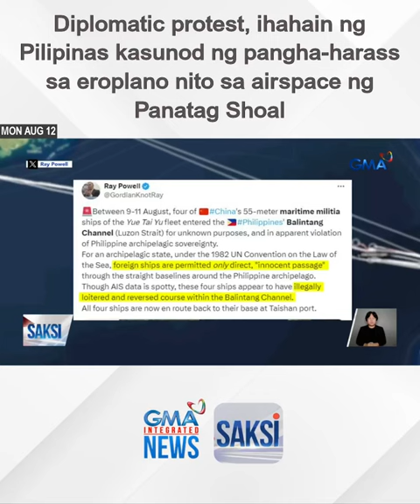Diplomatic protest, ihahain ng Pilipinas kasunod ng pangha-harass sa eroplano nito sa... | Saksi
Diplomatic protest, ihahain ng Pilipinas kasunod ng pangha-harass sa eroplano nito sa airspace ng Panatag Shoal